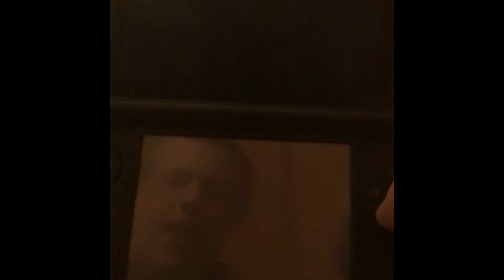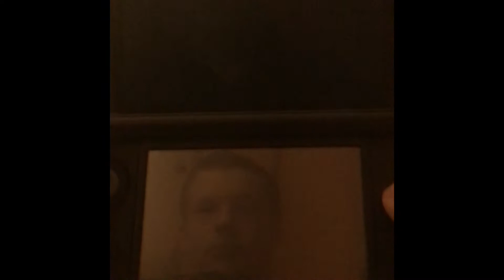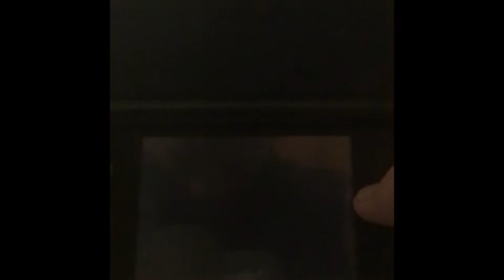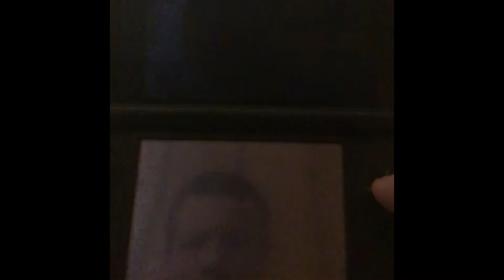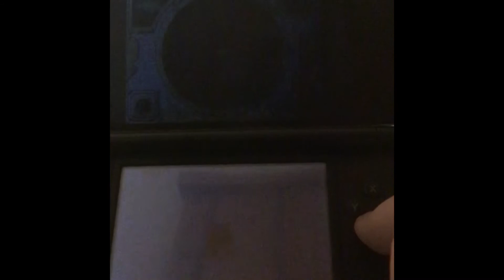Fossil Fighters Part 35: Coldfeet Glacier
We travel to Coldfeet Glacier and meet Oonga Oonga